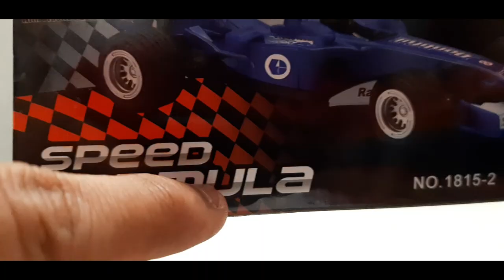Formula 1 Die-Cast | 1:32 Scale Unboxing | Toy Unbox Toys